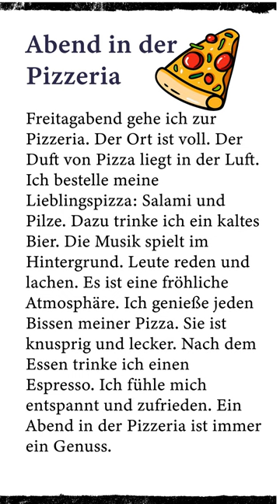deutsche Geschichte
#202 Abend in der Pizzeriat - deutsche Geschichte

Bücher, die mir geholfen haben, mein Deutsch noch weiter zu verbessern.

- Prüfung Express:

- Ab sofort besser sprechen - 700+ Techniken & Phrasen:

- Deutsch B1 Prüfung Schreiben Beispiele: